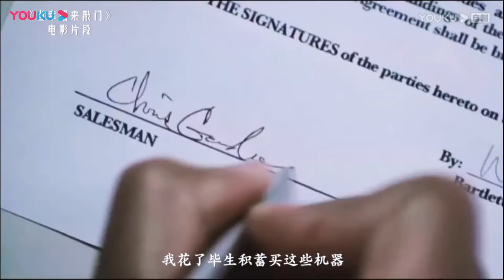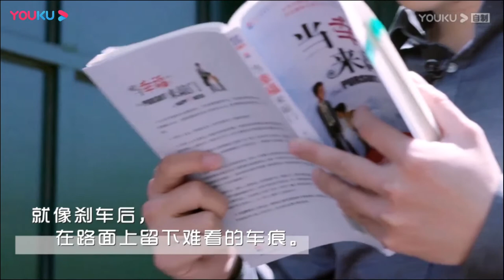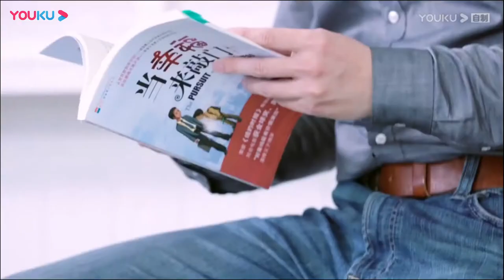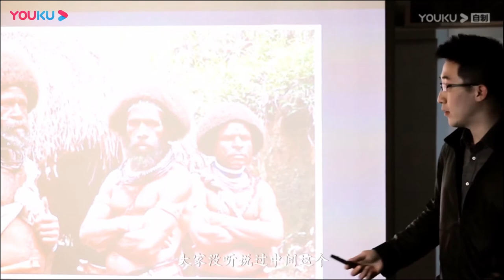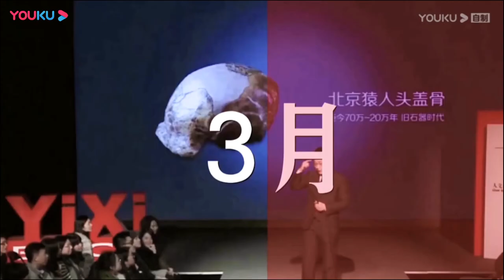【读书人 第一季】EP9 国博讲解员河森堡:平凡的梦想也能轰轰烈烈 | 优酷纪实 YOUKU DOCUMENTARY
【读书人 第一季】《读书人》是一档读书类节目。节目定位于品味读书人生，感受知识力量，将通过改变嘉宾命运的一本或几本书，分享嘉宾读书改变人生的亲身经历，实现书与人的完美结合。